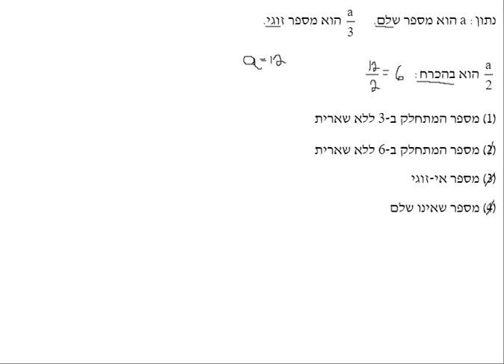חם מהתנור תכונות מספרים 2 אונליין שאלה 3 EZ WAY